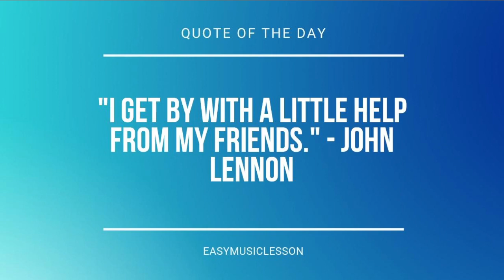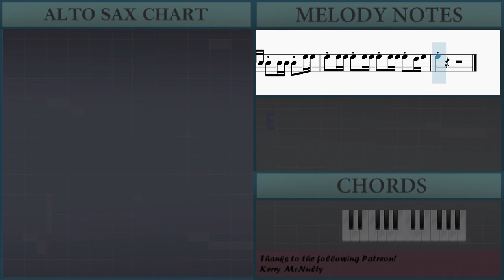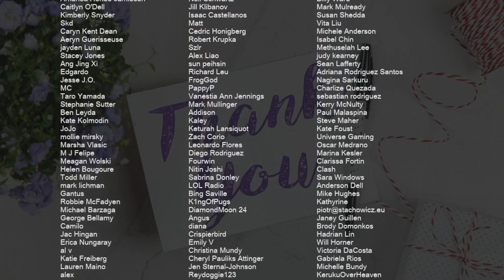How to play Tsuna Awakes (Katekyo Hitman Reborn) by Toshihiko Sahashi on Alto Sax (Tutorial)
Comment and let us know how the videos have helped you. It keeps us going! :)The easiest way to learn how to play Tsuna Awakes (Katekyo Hitman Reborn) by Toshihiko Sahashi on the alto sax. It's a alto sax tutorial for Tsuna Awakes (Katekyo Hitman Reborn) by Toshihiko Sahashi.

EasyMusicLesson teaches you to play the your favorite instrument, through easy and simple animation so that you too can learn how to play Tsuna Awakes (Katekyo Hitman Reborn) by Toshihiko Sahashi on the alto sax easily. A alto sax tutorial with visual animation graphic.

Chords of Saxophone arrangement:
D Min   D Min   A# Maj   F Maj   C Maj   D Min   A# Maj   F Maj
A Sus 4   A Maj   D Min   A# Maj   F Maj   C Maj   D Min   A# Maj
F Maj   A Sus 4   A Maj   A# Maj   C Maj   D Min   C/D   A# Maj
C Maj   D Min   A# Maj   C Maj   D Min   C/D   A# Maj   C Maj
D Min   C Maj   A# Maj   A Min   D Min   G Min   D# Maj   A# Maj
F Maj   G Min   D# Maj   A# Maj   D Sus 4   D Maj   G Min   D# Maj
A# Maj   F Maj   G Min   D# Maj   A# Maj   D Sus 4   D Maj
D# Maj   F Maj   G Min   F/G   D# Maj   F Maj   G Min   D# Maj
F Maj   G Min   F/G   D# Maj   F Maj   G Min   F Maj   D# Maj
D Min   G Min   G Min   G Min   G Min   G 7 Sus 4

Melody notes of Saxophone:
F#4
B3   B3 B3 B3   B3 B3 D4   B3 B3 B3   D4 E4
F#4   F#4 F#4 F#4   D4 E4 F#4   E4 E4 E4
F#4   F#4 F#4 F#4   D4 E4 F#4         D5 C#5
B4   B4 B4 B4   B4 B4 D5   B4 B4 B4   D5 E5
F#5   F#5 F#5 F#5   D5 E5 F#5   E5 E5 E5
F#5                         F#4
B4           A4 B4 B4         A4 B4
B4 F#4 F#4 F#4 C#5 F#4 F#4 F#4 D5 F#4 E5 F#4 D5 F#4 C#5 F#4
D5 C#5 B4 A4 B4 A4 B4 D5 C#5 B4 A4 B4
D5 C#5 B4 A4 B4 F#4 A4 B4 A4 F#4 E4 F#4 E4 D4 C#4
B3 B3 B3 B3 B3 B3 D4 B3 B3 B3 B4 B4
B4 B4 B4 B4 B4 B4 D5 B4 B4 B4 G4 F#4
E4   E4 E4 E4   E4 E4 G4   E4 E4 E4   G4 A4
B4   B4 B4 B4   G4 A4 B4   A4 A4 A4
B4   B4 B4 B4   G4 A4 B4         G5 F#5
E5   E5 E5 E5   E5 E5 G5   E5 E5 E5   G5 A5
B5   B5 B5 B5   G5 A5 B5   A5 A5 A5
B5                         B4
E5           D5 E5 E5         D5 E5
E5 B4 B4 B4 F#5 B4 B4 B4 G5 B4 A5 B4 G5 B4 F#5 B4
G5 F#5 E5 D5 E5 D5 E5 G5 F#5 E5 D5 E5
G5 F#5 E5 D5 E5 B4 D5 E5 D5 B4 A4 B4 A4 G4 F#4
E4         B3 B3 B3 B3 B3 B3 E4 E4
E4 E4 E4 E4 B4 B4 B4 B4 B4 B4 E5 E5
E5 E5 E5 E5 E5 E5 E5 E5 E5 E5 D5 E5
E5